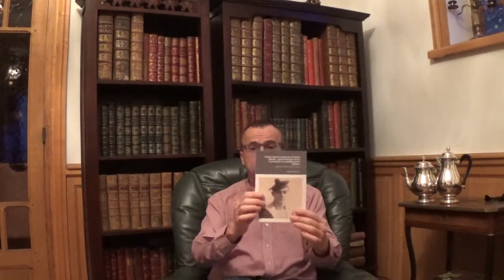J'étais marin à bord du Charles Martel, puis timonier sur la Couronne, le Lavoisier et le Kléber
Correspondances - Volume 17 - Lettres de 1905, 1907 et 1908 - Jean-Louis Maucorps